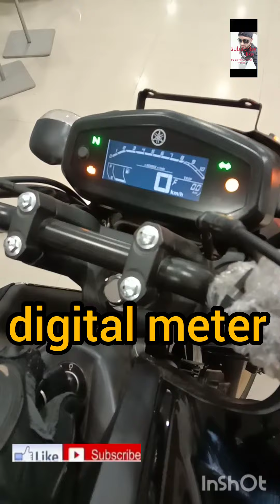2023 New yamaha fzs 150cc bs7 black golden colour bike on road price mileage full details video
2023 New yamaha fzs 150cc bs7 black golden colour bike on road price mileage full details video